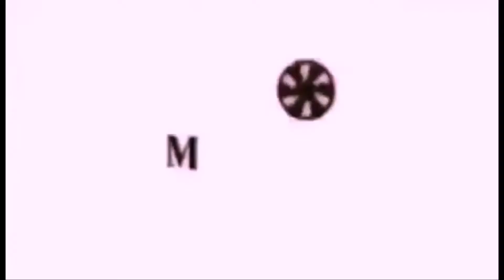Labasan ng baho sina Lily, Renato at Arthuro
Fpjs Ang Probinsyano December 30 2021